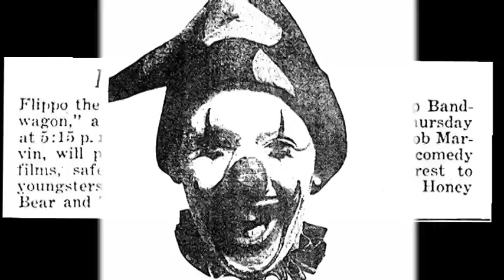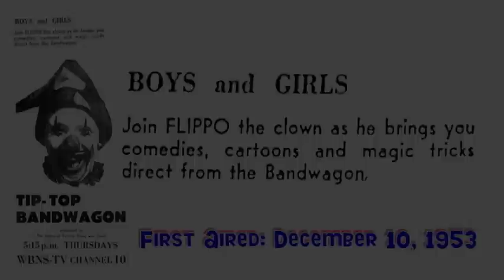Floppy Shoes to Fill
flippotheclown.com and Frank Cromer present another clip from "TV CLOWN: the True Story of Flippo, King of Clowns", a feature documentary (looking to be released).  The unforgettable Tom Snyder interviewed The Clown in 1979. Flippo/Bob Marvin told me that he was sick with the flu and "was terrible" when he appeared but as you can witness, the show went on and Bob was just great!